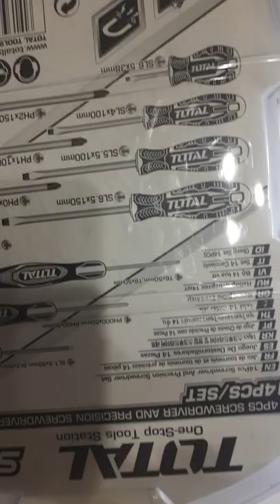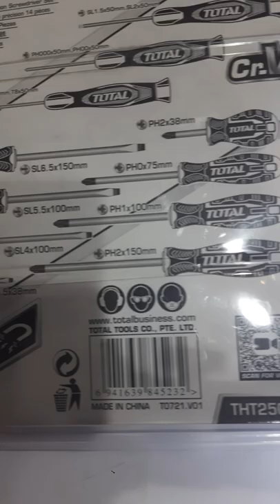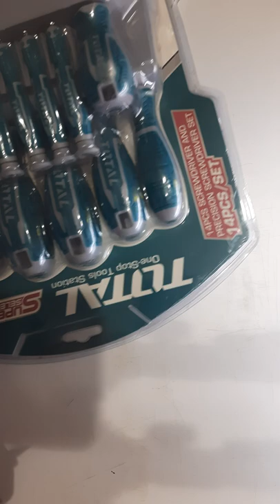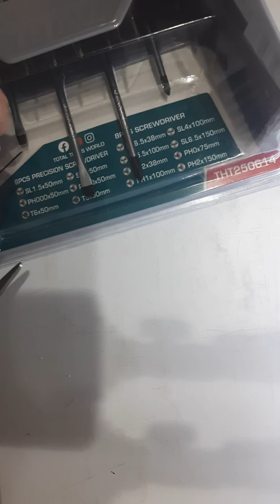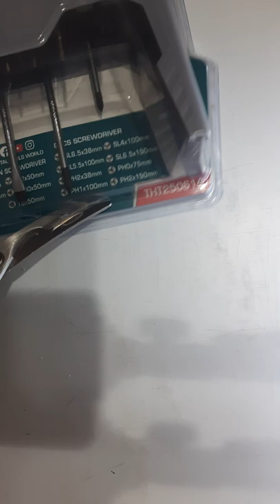TOTAL Tools Precision screwdriver set THT250614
hand tools
total tools
tools
screwdriver